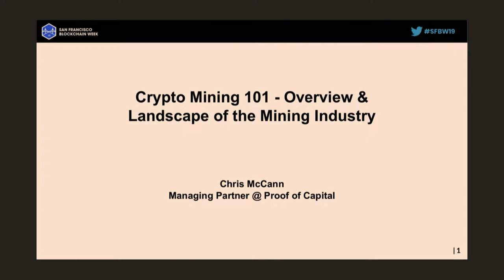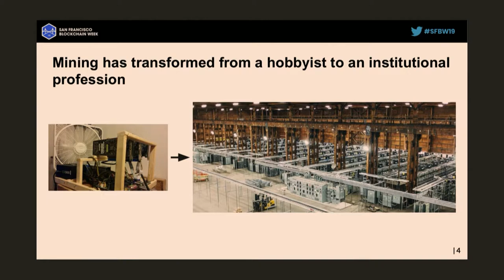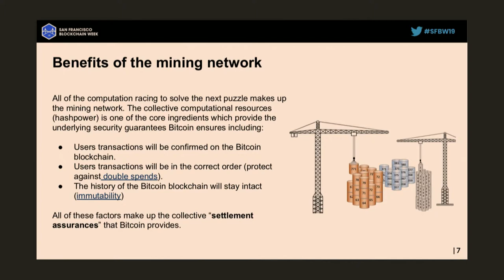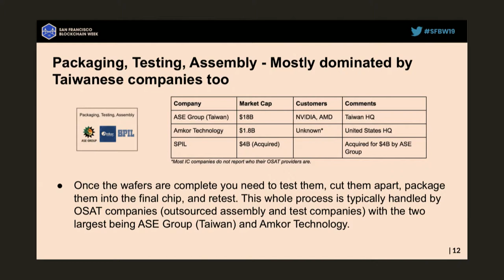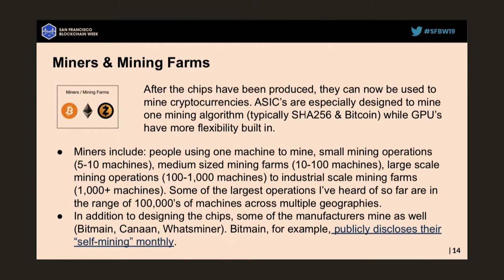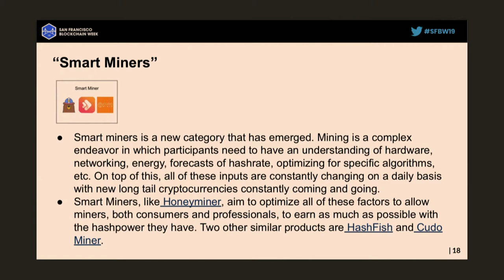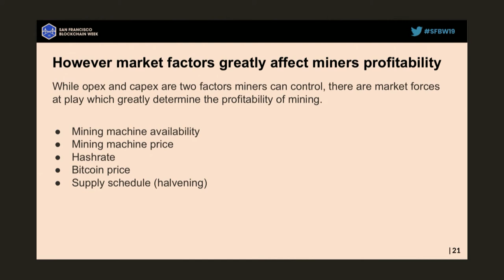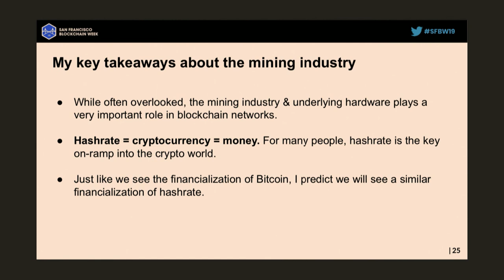SFBW19 - Crypto Mining 101 - Overview & Landscape of the Mining Industry - Chris McCann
SFBW19 - Crypto Mining 101 - Overview & Landscape of the Mining Industry

Speaker:
Chris McCann